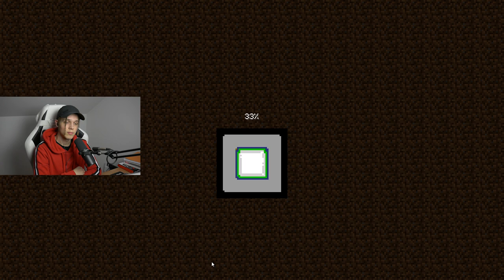PACIO NIE MASZ ZE MNĄ SZANS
4:40 jestem najlepszy!
PACIO NIE WIESZ Z KIM ZADARŁEŚ!!!